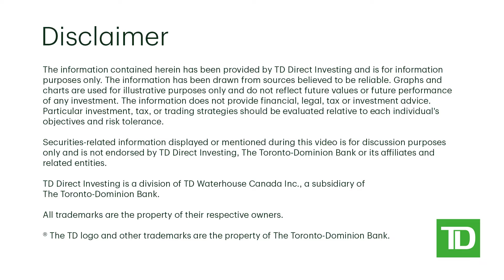When should I rebalance my portfolio?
Building a tax-efficient portfolio in Canada is all about thinking "big picture." In this lesson, we'll explore tax strategies to help minimize tax liabilities over time.